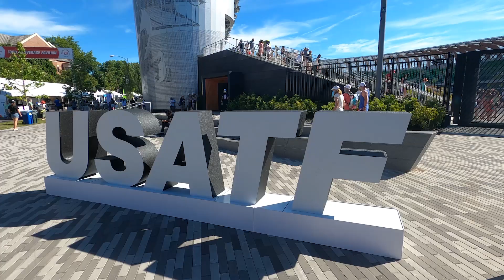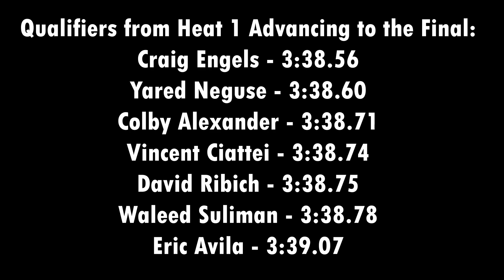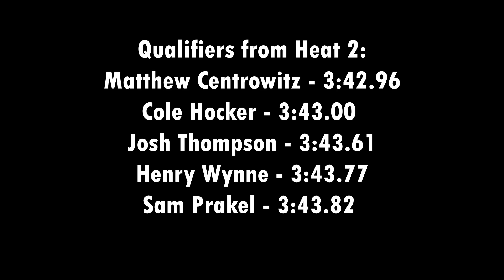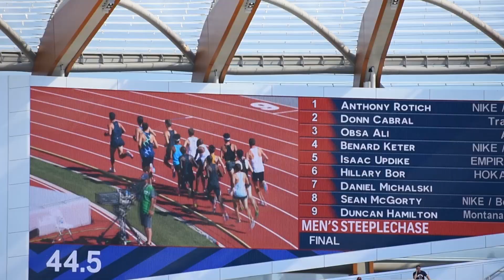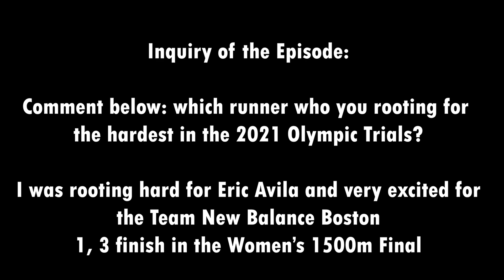Going to the 2021 US Olympic Trials | New Generation Running Camp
After a stressful day of travel and wondering if I was going to make it to Hayward Field in time for the 1500m Semi Final so that I could watch friend of the channel, Eric Avila, compete, I made it to Eugene, Oregon for the US Olympic Trials...

Welcome to the Run to the Max Virtual Running Store!
Shoes:
Fuel Cell Rebel
V2 (Have not tried)
Reebok Floatride Run Fast

Retired shoes:
NB Fresh Foam Tempo
6/10
NB Fuelcell Rebel Blue 8/10
New Balance Beacon: New Balance Beacon
7.5/10

Shoes that I am intrigued by:
NB Fuelcell Rebel V2
Reebok Floatride Energy
Saucony Kinvara
Brooks Hyperion Tempo

Clothes:
My favorite running shorts
My favorite running shorts (for women)
BOA Running Shorts
New Balance Half Zip for cold weather
Thin gloves (Tesla ;) )

Misc.:
My GPS watch
Cheaper GPS watch
Very expensive GPS watch
Newer GoPro (Have not tried)
Shoe Dryer (necessity in midwestern winters and springs)
Protein bar (have not tried, but want to)
Best Tasting Protein Powder
Run Gum

Before you order, do your own research to make sure it is right for you. Lastly, you can click any link and any product you buy on Amazon within 24 hours will help me! Thank you!